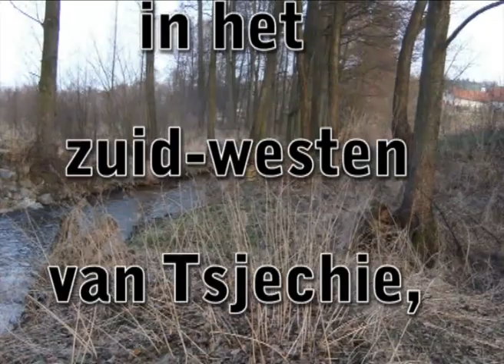Carel Brand Studio Budkov foto impressie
Foto's genomen in Budkov gedurende het jaar 2011. Wil je meer weten, bel me dan even op of ga naar